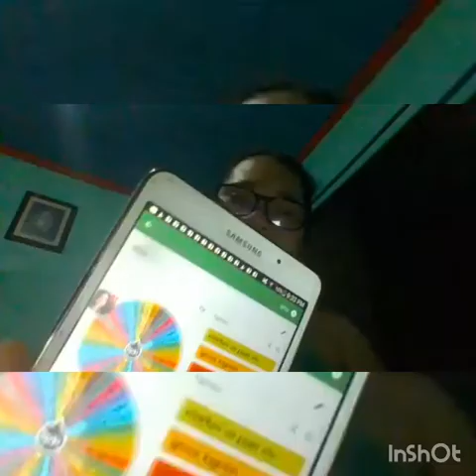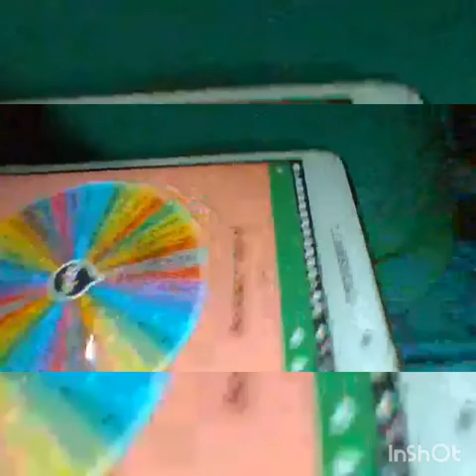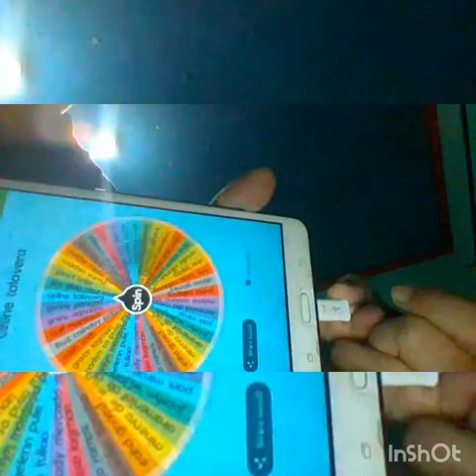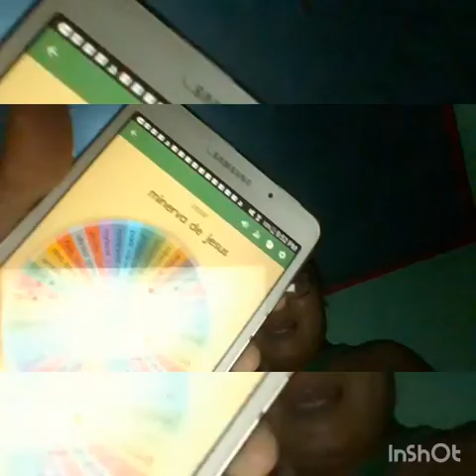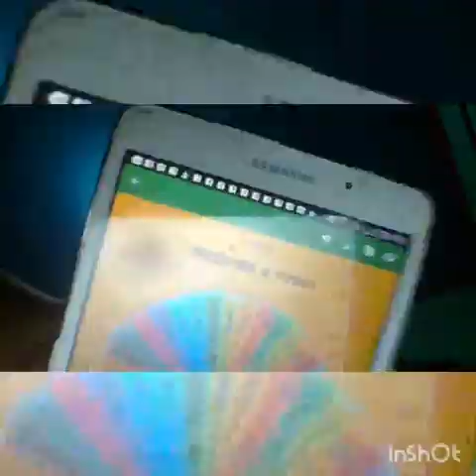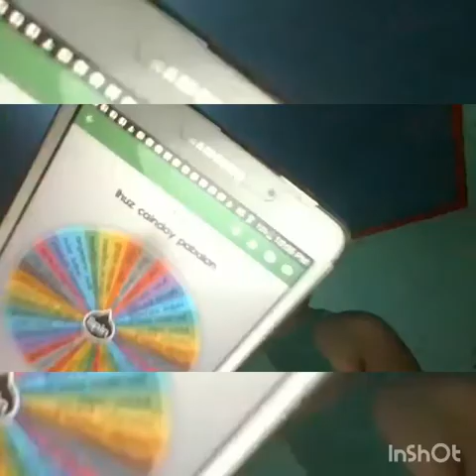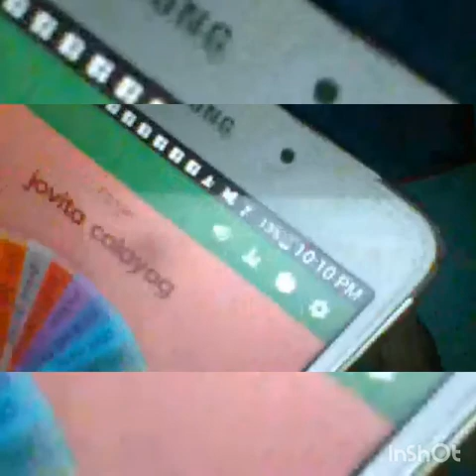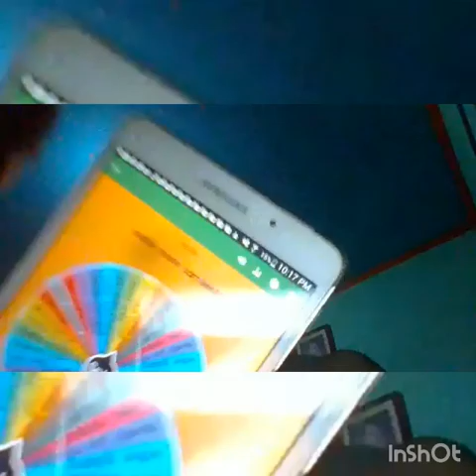300 load napamigay